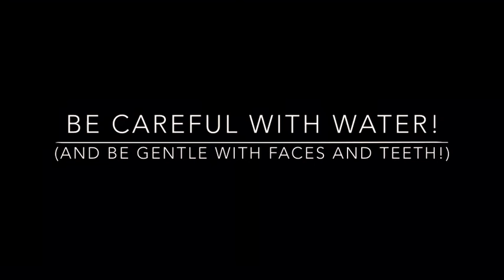FREESTYLE FRIDAY - Episode 7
Michael and Darren have a game of Catch or Dunk for us today! 😆👏🤭🙈